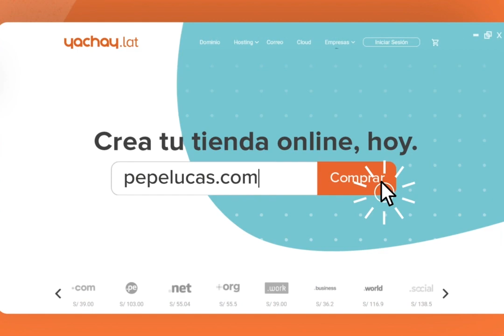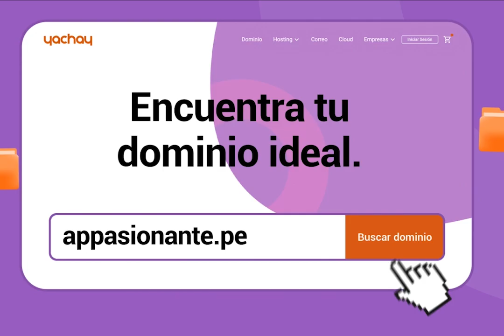'La Pasionaria', por Gabriela Wiener #728: Turismo de vacunas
"Por eso yo no culpo a la gente que lo ha hecho, todos tenemos nuestras necesidades y recursos, y cada quien es dueño de su conciencia, porque como vemos el problema es más complejo y está alimentado por los mismos de siempre. Pero claro, los que quedan mal son las personas. No se puede exigir altura ciudadana cuando el sistema está ideado para pisar cabezas y para que se salve quien pueda".
LaPasionaria llega gracias a @yachay.lat